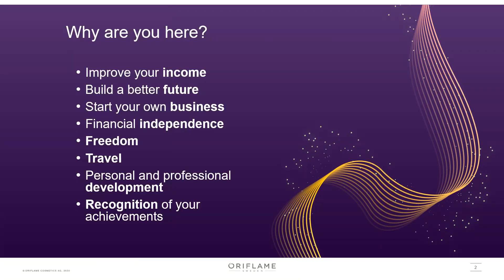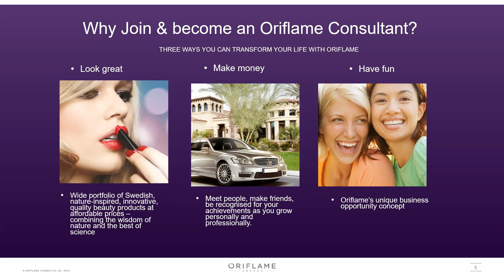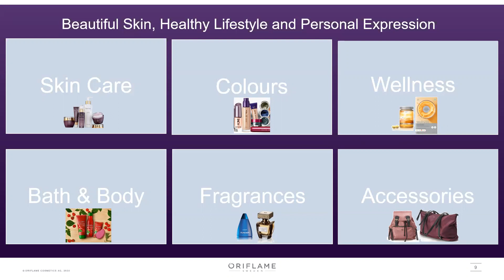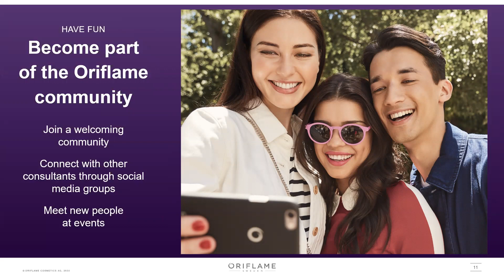Oriflame Income Opportunity / Start your business today / Work from home for Ladies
eLeaders by Mrs Deepali @ 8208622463 / 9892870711 is Leading Digital Team of Oriflame India providing Work from Home Opportunity and considered Best in developing leaders in you. We handhold New Partners to take the first step forward and realize his/her DREAMS for a better Tomorrow. We work towards social empowerment and provide right opportunity for talents from different field.
For Work from Home Opportunity, Join eLeaders for a New Journey towards Success and make your DREAMS come true.
Call / Whatsapp @ 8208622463 / 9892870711 - Mrs Deepali